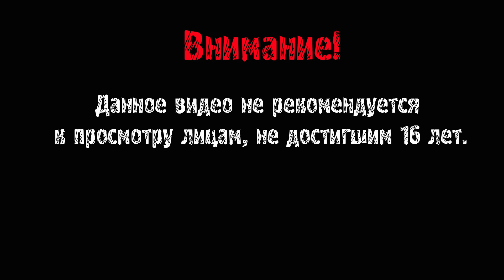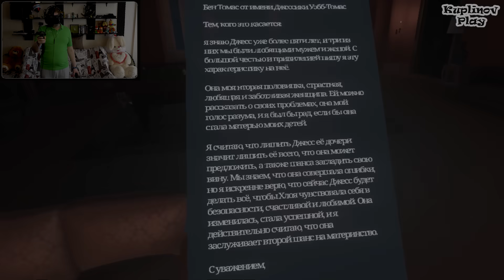ЭТО ИНФАРКТ ► Don't Knock Twice #3